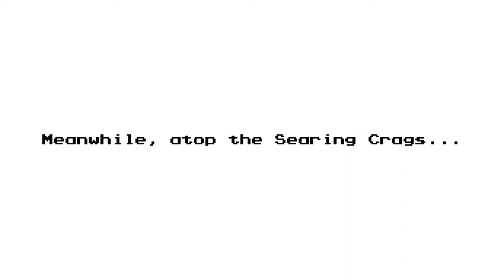Let's Play Picnic Panic 008 - The Ultimate Showdown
Barma'thazël has done the unthinkable and found a way to Do the Thing, and now only the power of the Arcane Golem can defeat him! Can our hero(es) overcome this final challenge and save the day? Or is our adventure on Voodkin Island going to end Guy Den's journey in defeat?

Picnic Panic is a DLC chapter for The Messenger. It was developed by Sabotage Studio and published by Devolver Digital.